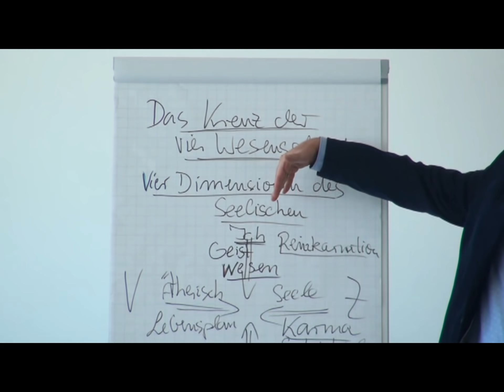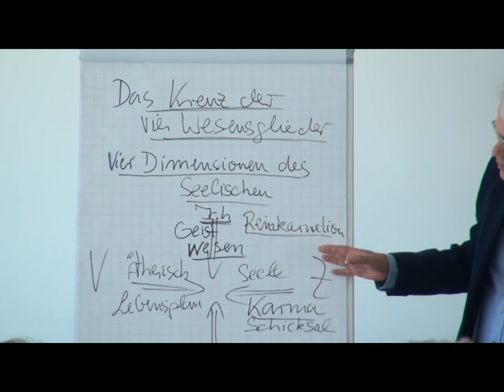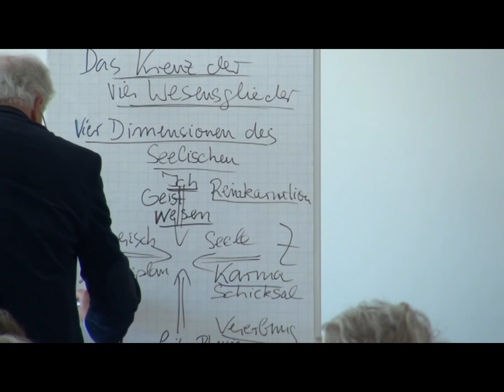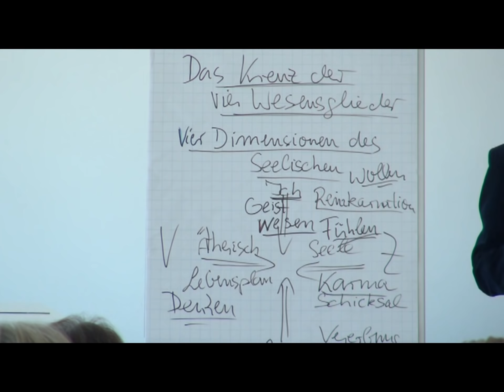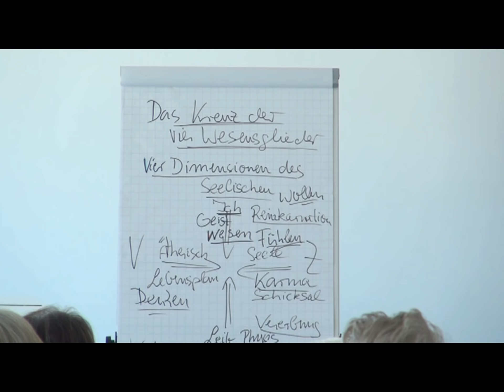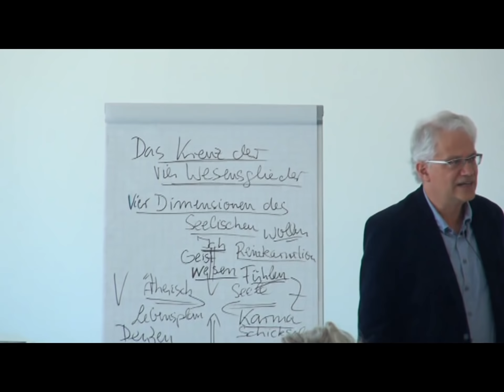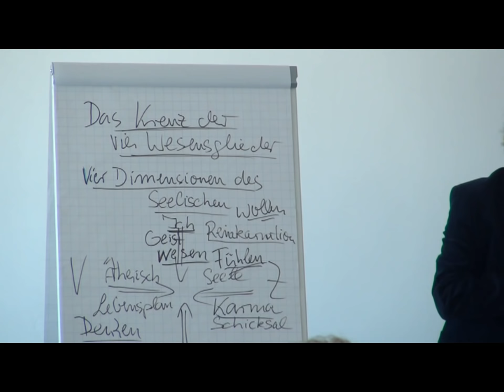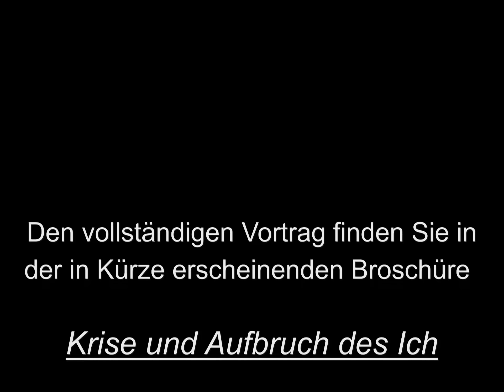Symposium Krise und Aufbruch des Ich, Vortrag von Andreas Neider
Krise und Aufbruch des Ich - Vom Potential im Menschen,  Symposium der Stiftung Rosenkreuz in Calw 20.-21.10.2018. , Andreas Neider: Die Krise des Ich aus anthroposophischer Sicht